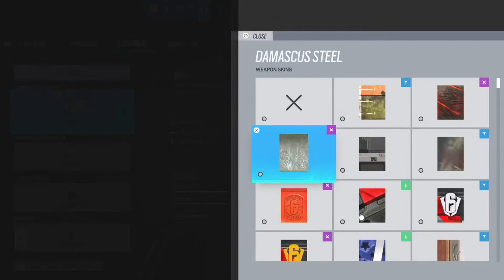New season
rank 1st game